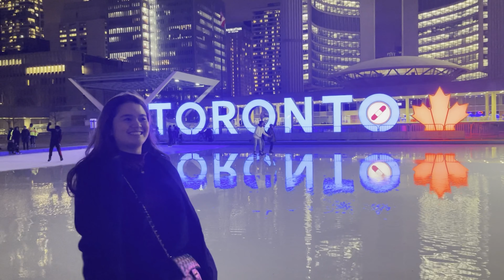Toronto Short Trip 2022